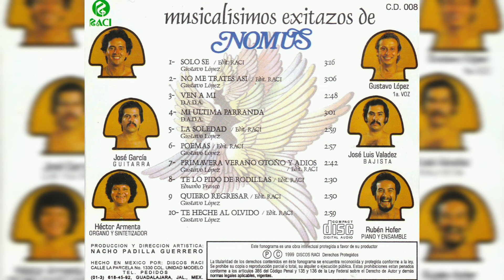💖Nomus - La Soledad (1981)💖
Artista, Grupo Nomus
Álbum, Musicalísimos Éxitos de Nomus
1981, DISCOS RACI
1999, DISCOS RACI

"Vámonos a la tardeada este sábado en el Real de Minas, el grupo consentido de Guadalajara, ¡Nooomuuus! Así lo anunciaba don Nico Tavares (Q.E.P.D.) en los 80's en la perla tapatía Guadalajara, Jalisco, México. Excelente grupo de los catalogados como "grupos y bandas tapatías", contemporáneo a Grupo Yeti, Éxodo, Los Freddy's, Los Jinetes, Los Strwck, Los Guichos, Lupillo y su Tremenda Corte, etc. Saludos a todos los fans de estas increíbles y buenas agrupaciones, seguidores de la época dorada.

Track 5
Género, Balada
Compositor, Gustavo López

𝒜𝓉ℯ𝓃𝓉𝒶𝓂ℯ𝓃𝓉ℯ, 𝒵.𝒢.𝒫.